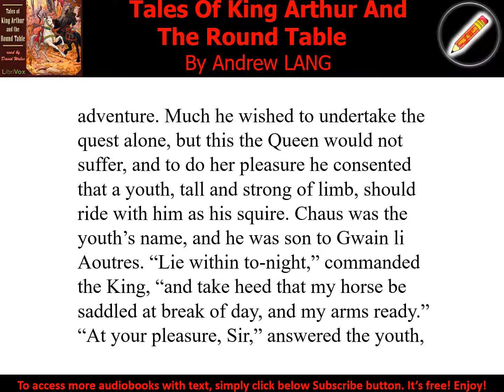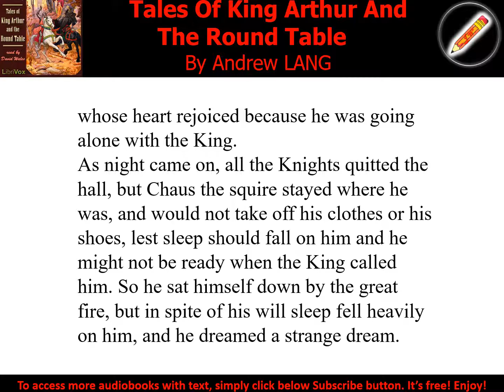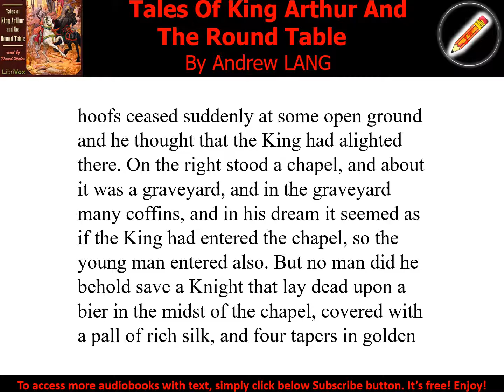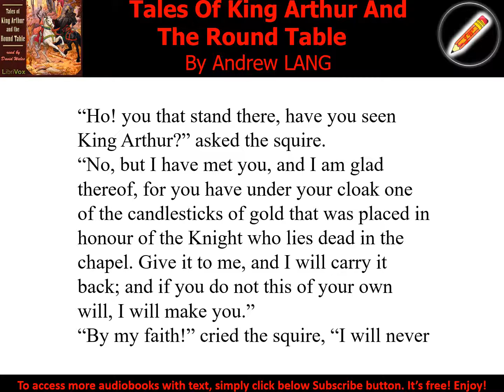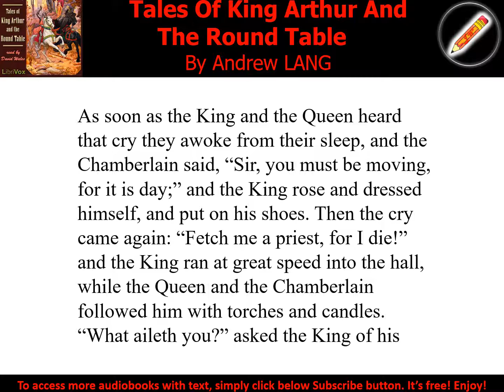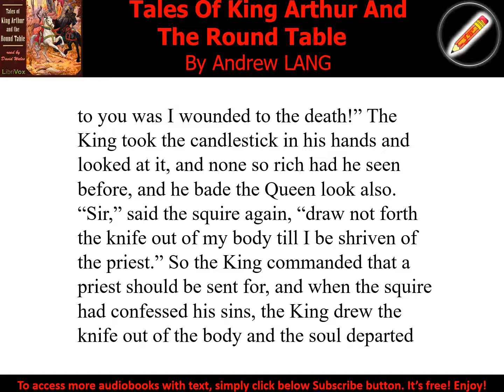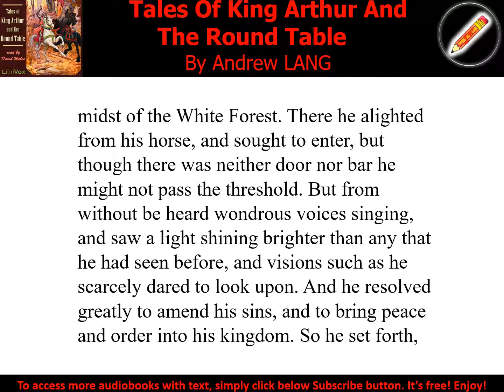Tales Of King Arthur And The Round Table 09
Tales Of King Arthur And The Round Table
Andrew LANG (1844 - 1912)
The tales of King Arthur and his Knights are of Celtic origin. The Celts were the people who occupied Britain at the time when the history of the country opens… It is believed that King Arthur lived in the sixth century, just after the Romans withdrew from Britain… the stories came to be handed down from father to son, in Brittany (whose people are of the same family as the Welsh) as well as in Wales and England… [story-tellers altered the stories to suit their times down through the centuries] …and so in their altered and historically inaccurate form they have reached us at the present day. …Sir Thomas Malory obtained the material for his “Morte d’Arthur,” which was written in 1470. This is the most famous of the early books of Arthurian legend, and it is from the “Morte d’Arthur” that most of the stories in this book are taken…. The language throughout has been modified with a view to making the legends more easy of study. - Summary by Book Introduction and david wales
Genre(s): Children's Fiction, Myths, Legends & Fairy Tales